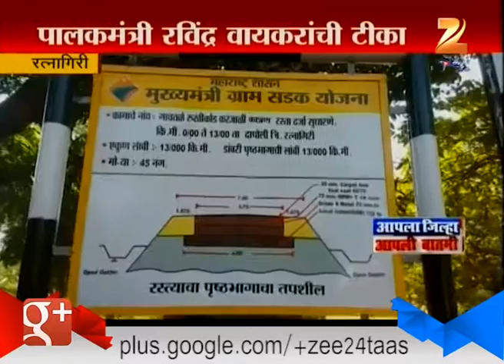Ratnagiri | Gurdian Minister | Ravindra Vaikar Did Bhoomi Pujan Of PM Gram Sadak Yojna